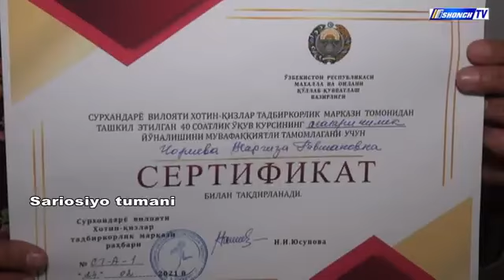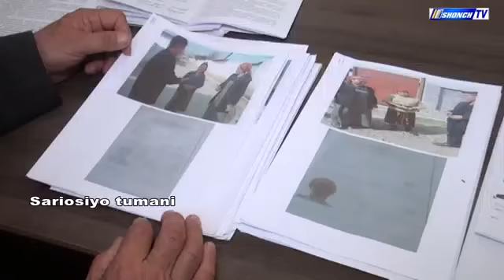Аҳолини тадбиркорликка жалб қилиш ҳамда даромадларини ошириш бўйича амалга оширилаётган ишлар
"IshonchTV" телеканалида Сариосиё туманида аҳолини тадбиркорликка жалб қилиш ҳамда даромадларини ошириш бўйича амалга оширилаётган ишлар хусусида кўрсатув эфирга узатилди.

Сариосиё тумани ҳокимлиги
Ахборот хизмати